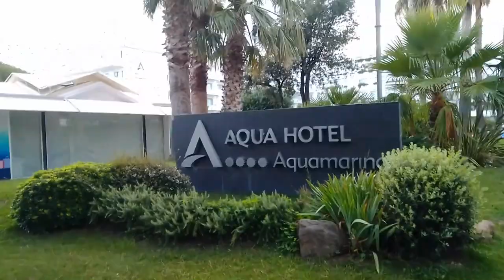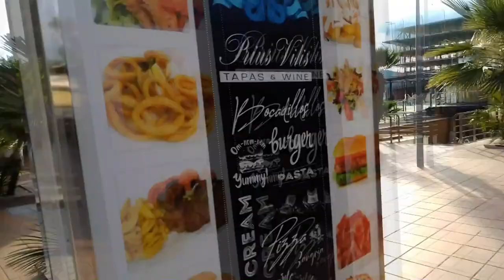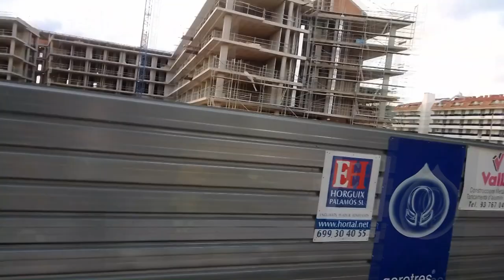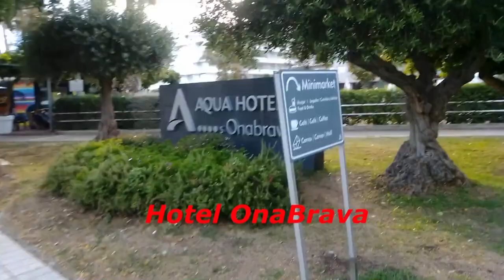Santa Susanna después del... | RT3 Trail Running and Btt